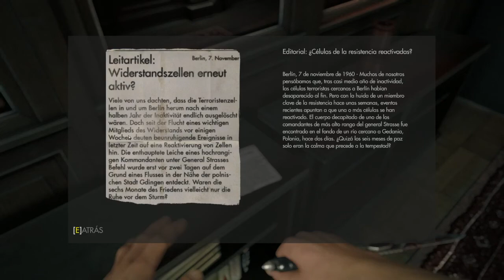Wolfenstein: The New Order | Guia en Español | Capitulo 10